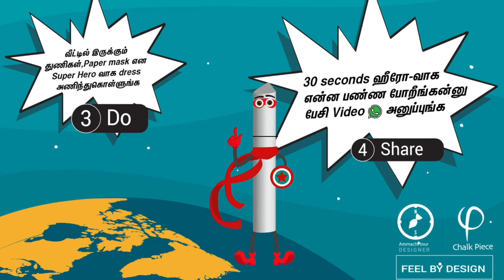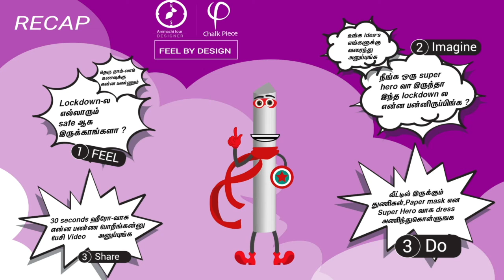Lockdown Super hero | challenge2 | chalk piece